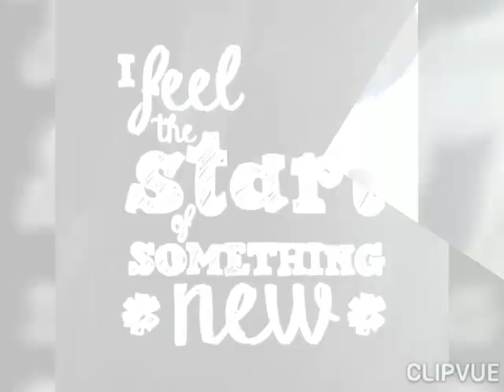Pictures of me...some new and some old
I LOVE FLORIDA GEORGIA LINE!